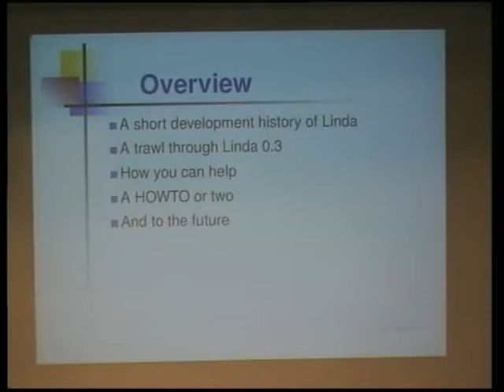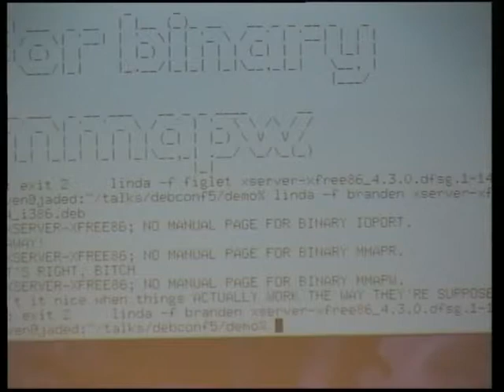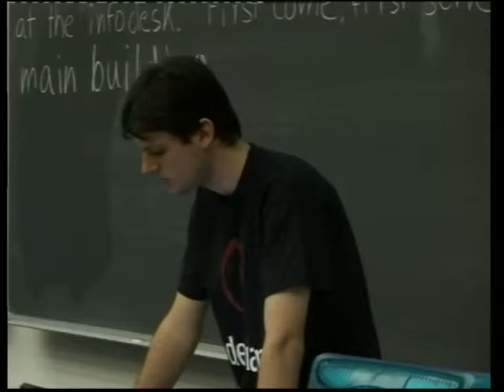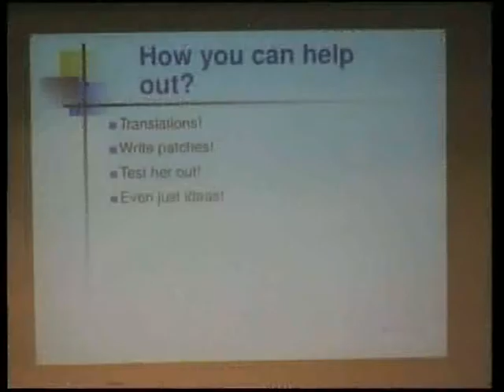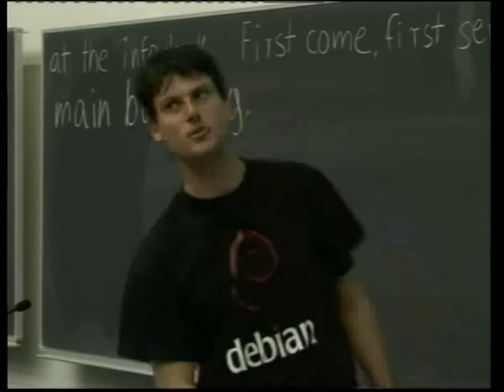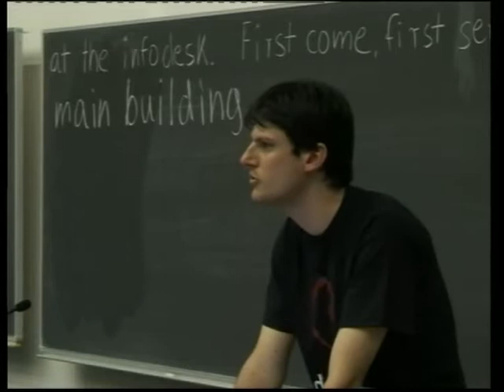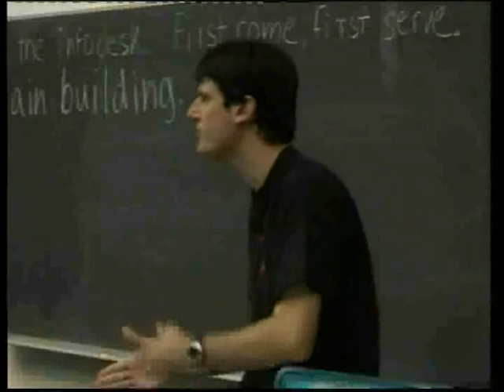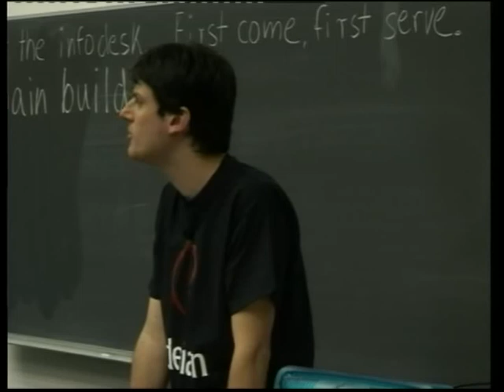Linda - A Debian package checker written in Python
by Steve Kowalik

Room: T1 (300)
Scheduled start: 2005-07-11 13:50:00